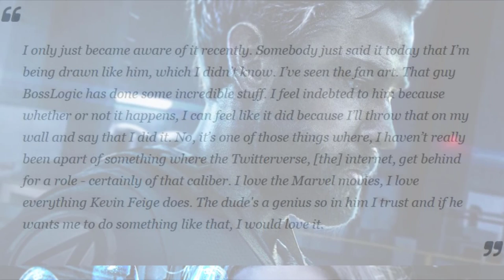JOHN KRASINSKI ON DIRECTING FANTASTIC FOUR AND PLAYING REED RICHARDS IN THE MCU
two brand new interview for John Krasinski on the press tour for A Quiet Place 2 in which he express his willingness to join the MCU, his love for Marvel movies and the Marvel Cinematic Universe, his adoration for studio head Kevin Feige, and even his thoughts on the idea of directing the Fantastic Four movie that he and his wife could star in as Reed Richards and Sue Storm, paralleling the success of a quiet place. we break down both interviews...